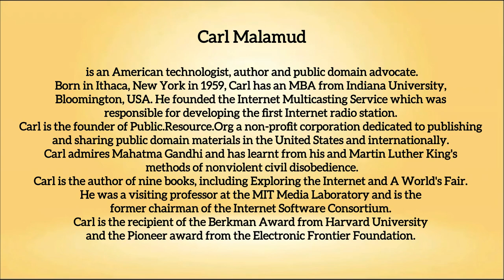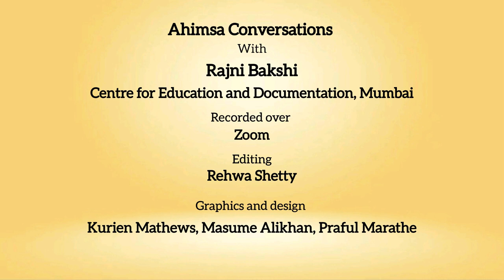Ahimsa Conversation #127 : Carl Malamud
Carl Malamud is a technologist, author and public domain advocate. He works tirelessly to increase the volume and variety of information and knowledge that is freely available in the public domain. Nonviolence is the only way to be, says Carl. Here he talks about how to wage a struggle for change nonviolently and explains what he has learnt from the thought and actions of Mahatma Gandhi and Martin Luther King Jr.